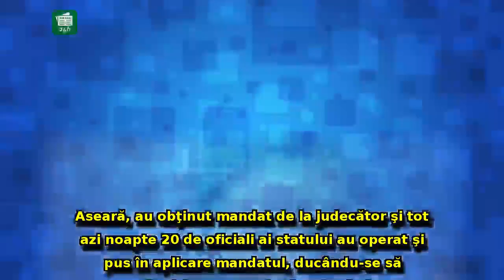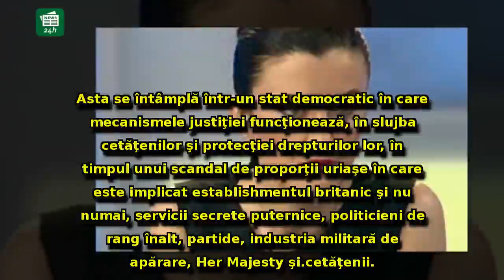Sorina Matei, reproşuri DURE la adresa României, după percheziţiile de la Cambridge Analytica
Sorina Matei, reproşuri DURE la adresa României, după percheziţiile de la Cambridge Analytica: 'Noaptea ca...într-un stat în care funcţionează Justiţia'